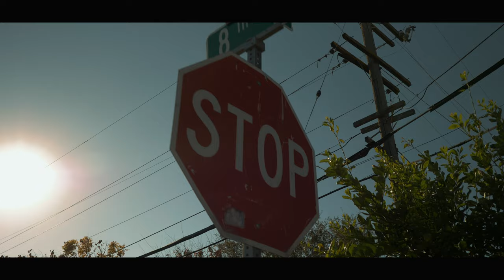YUNG CINCO KNOW MY STRUGGLE FT MARISSA OFFICIAL MUSIC VIDEO SHOT BY SHIMO MEDIA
One of the hottest Northern Cali  artist Yung Cinco drops another visual with Marissa off his new album “Brick by Brick” Know My Struggle.  Make sure to grab the album on all streaming platforms.

This album is one of his best albums yet with features from stupid young, Mozzy, Rico 2 Smoove, Acito, Blanco Balling, and more

Make sure to follow on social media for all the latest music

Listen to Yung Cinco on Spotify

Shot by ShimoMedia